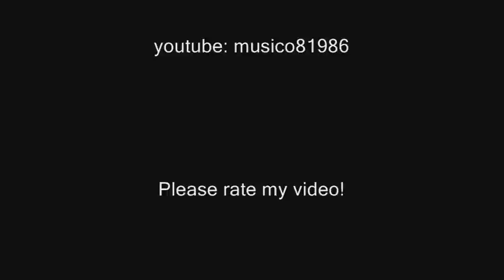American Airlines - Boeing B757-200 - Landing at Miami Int'l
American Airlines flight 202, arriving at Miami Int'l via runway 12, filmed from seat 25A.